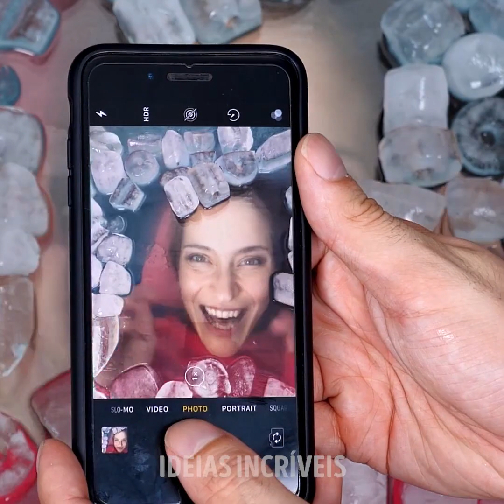21 DICAS PARA SE AQUECER OS DIAS FRIOS DE INVERNO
MINUTAGENS:

1:27 Umidificador natural com especiarias
2:13 Como tirar uma selfie de inverno no Instagram
2:55 Como reutilizar uma blusa velha
3:47 Receita de vinho quente
5:42 Como tricotar um gorro
7:43 Como fazer uma almofada